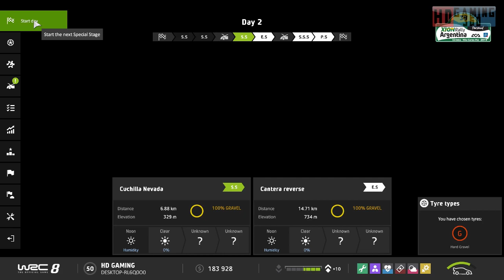WRC 8 FIA World Rally Championship Playthrough Part 78